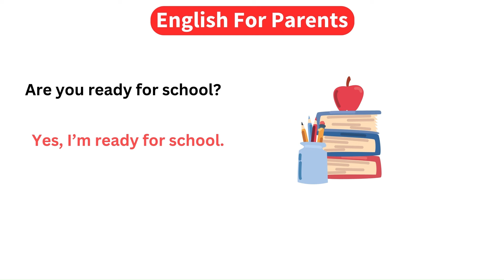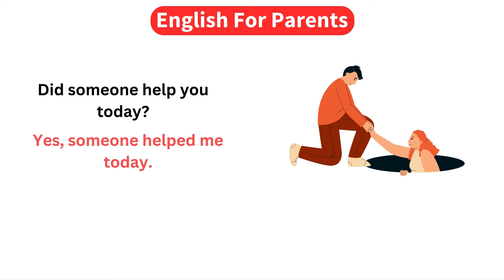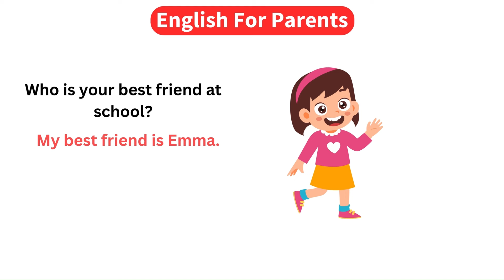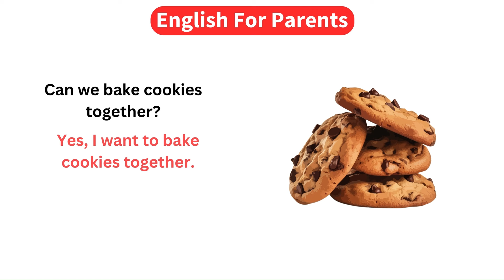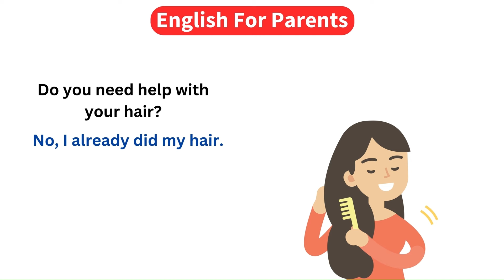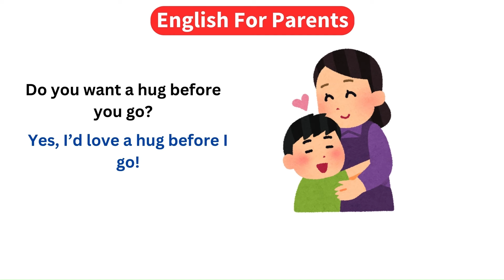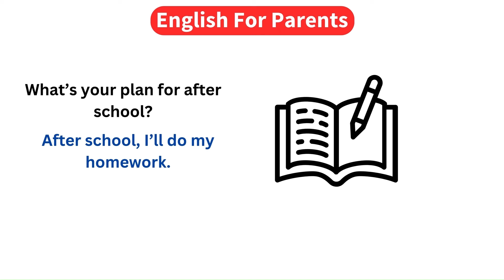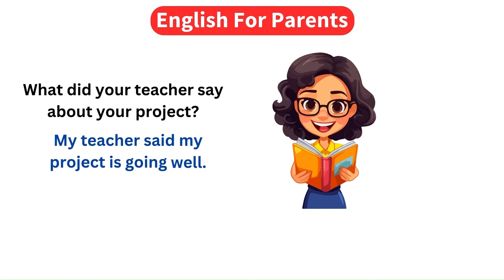household chores with sentences | action verbs for beginner daily english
daily use english question answers | fun learning question answers

hi everyone, in this video, i am sharing 200 daily use questions and answers that will help you improve your english fluency. you can also use these questions and answers with your children. be sure to watch the entire video, and feel free to share your feedback in the comments.

this channel does not endorse or support any illegal activity. all content is intended for general and educational purposes only. copyright disclaimer under section 107 of the copyright act 1976 allows "fair use" for purposes such as criticism, commentary, news reporting, teaching, scholarship, education, and research. fair use is permitted by copyright law and applies to non-profit, educational, or personal use.

recommended video: action verbs in english with sentences | action verbs for beginner daily english.

200 questions and answers
english conversation practice
most common english questions
easy english questions and answers
learn english speaking
proactive english practice
esl practice
listening practice
english speaking and conversation